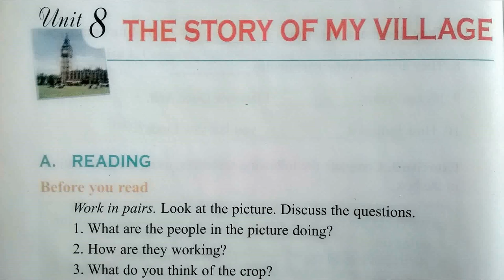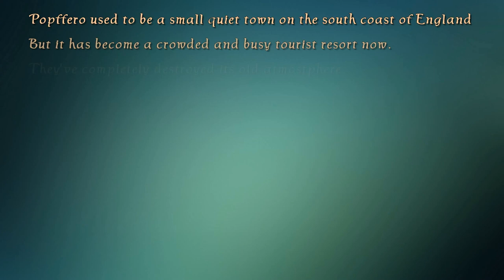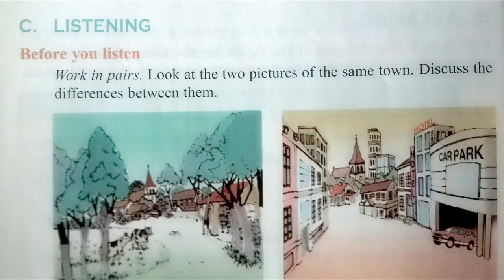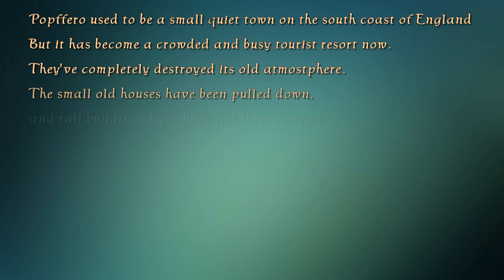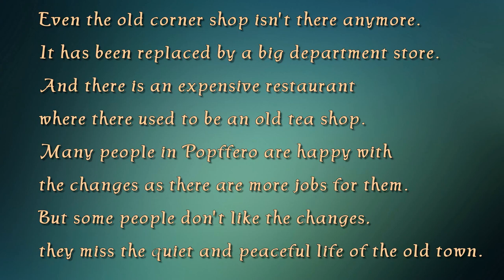Nghe Tiếng Anh Lớp 10 Unit 8 Listening